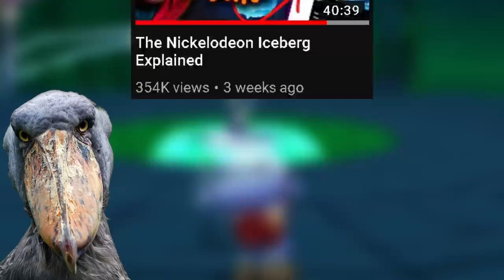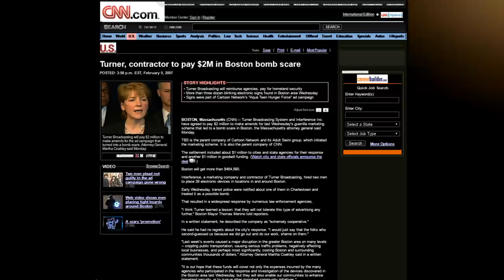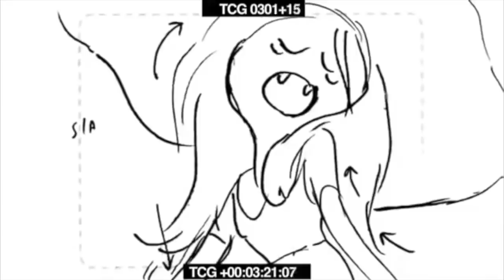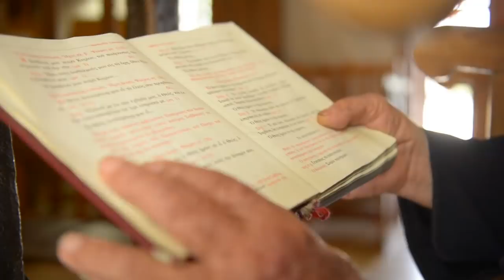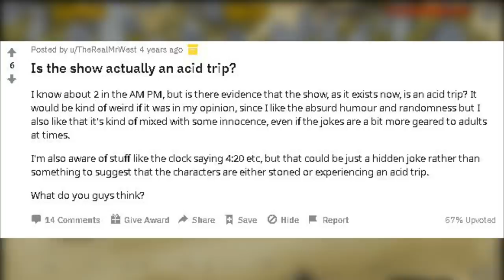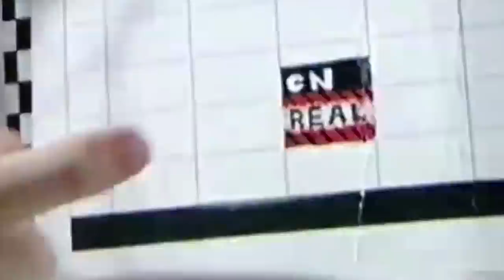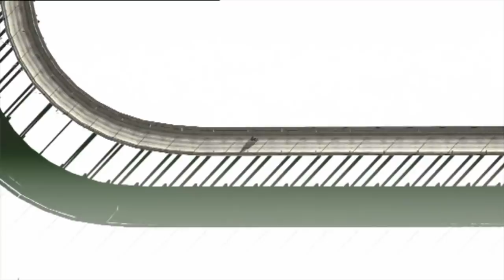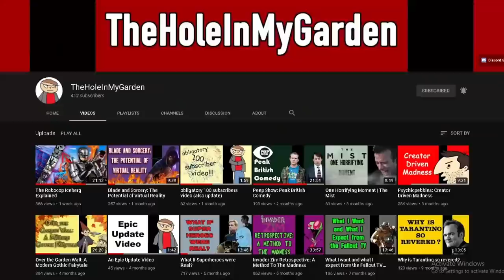The Cartoon Network Iceberg Explained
The Cartoon Network Iceberg Explained goes into internet theories and fun facts relating to Cartoon Network in an Iceberg by me, Doktor Skipper and a friend I invited for some segments THeHoleInMyGarden!

If you want to support my future endeavors consider JOINING my channel, but only if you can:

Timecodes:
0:00​ - Intro
0:52​ - First Layer
6:14​ - Second Layer
10:18​ - Third Layer
18:04​ - Fourth Layer
23:14​ - Fifth Layer
31:40​ - Sixth Layer
36:33​ - Seventh Layer
42:29​ - Eighth Layer
43:40 - Outro